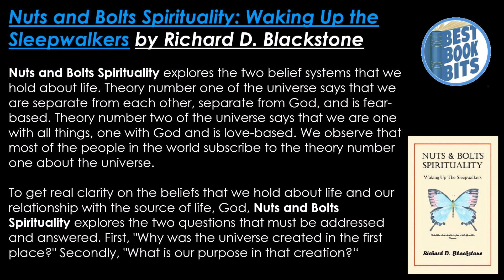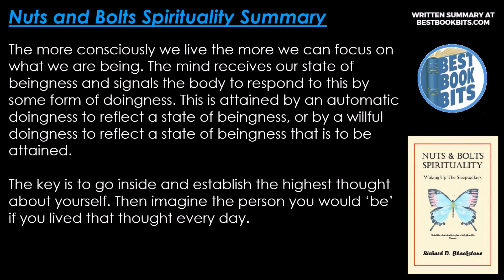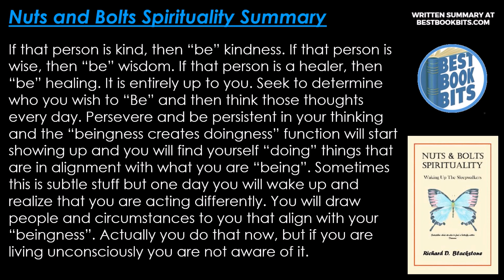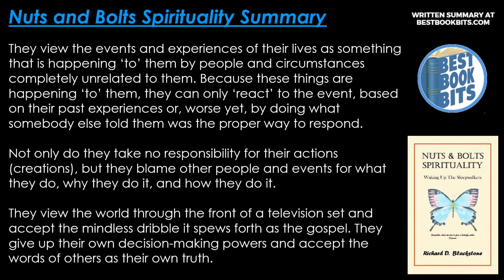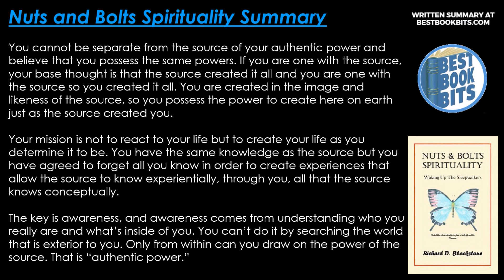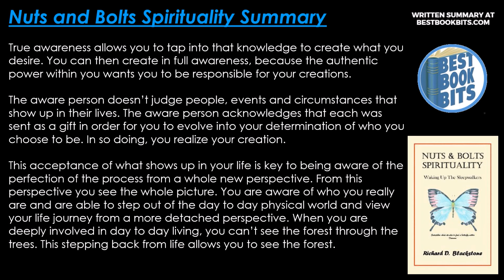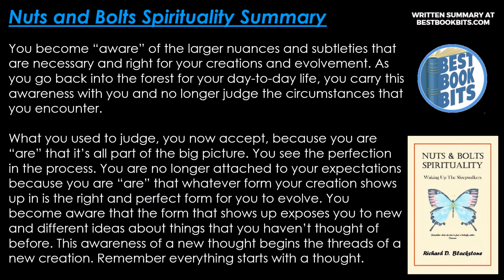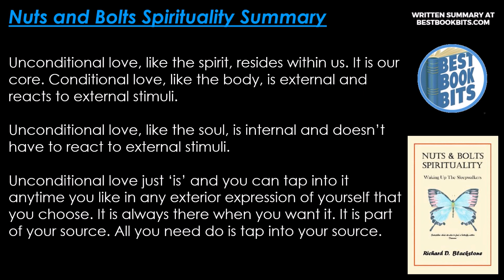Nuts and Bolts Spirituality | Richard D. Blackstone | Book Summary